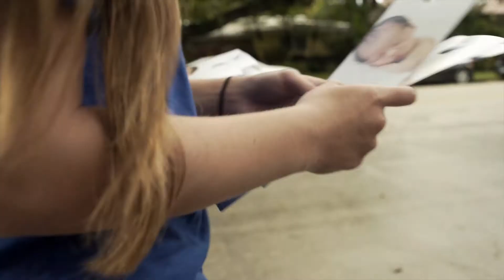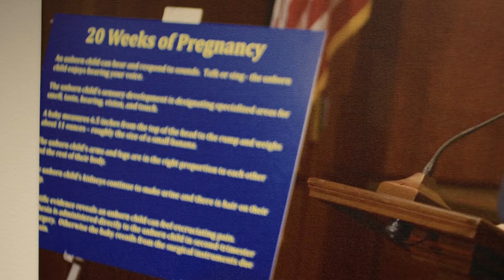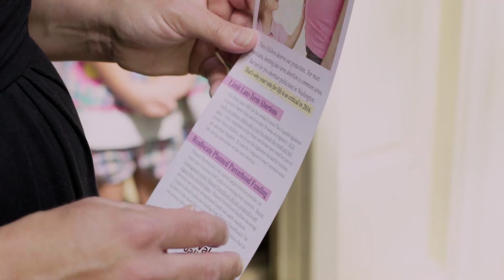2017 Susan B. Anthony List Gala Video: A Brighter World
This is our mission for 2017 and beyond. Join us in the fight to save lives and create a brighter, more beautiful world.